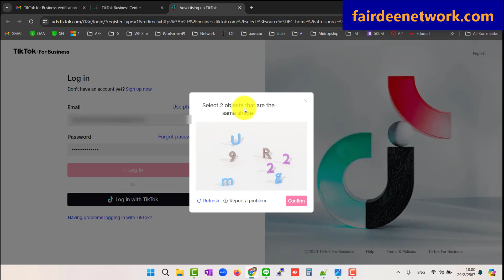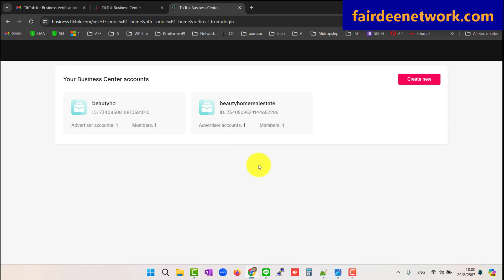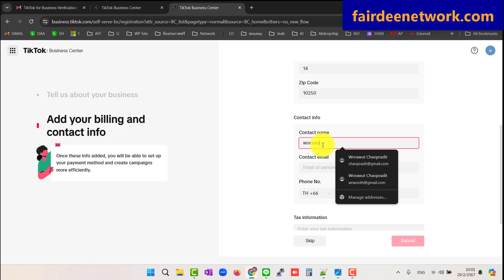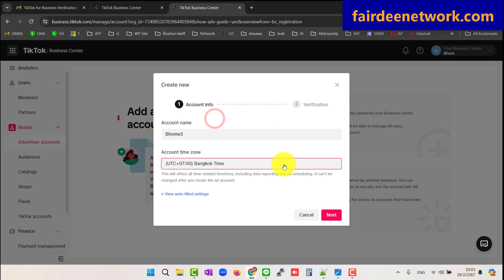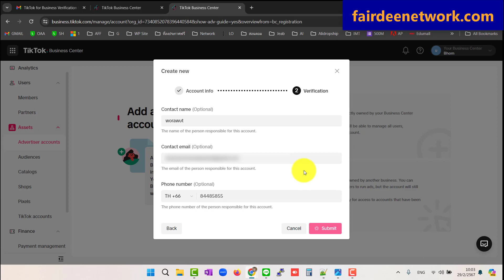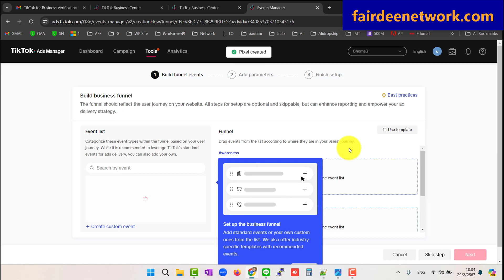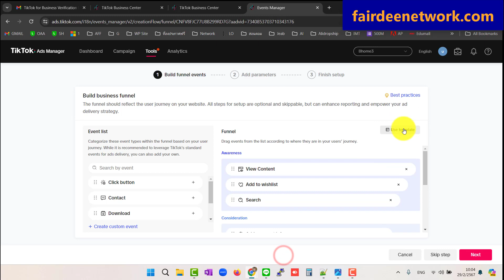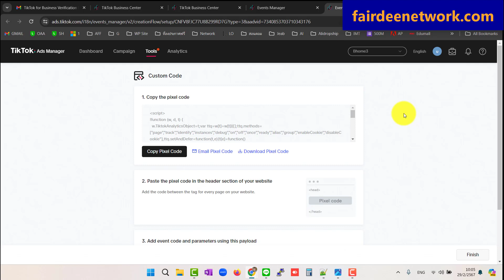วิธีการหา และการสร้าง Tiktok Pixel อัพเดท 2024 ทำตามได้เลย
ตัวอย่างเว็บอสังหา แบบที่เราปรับแต่งเพิ่มเติมได้

ต้องการเรียนคอร์ส ทำเว็บแบบนี้ ดูรายละเอียดได้ที่นี่